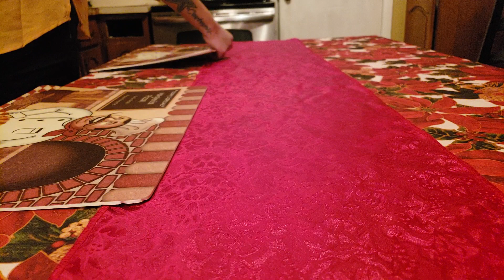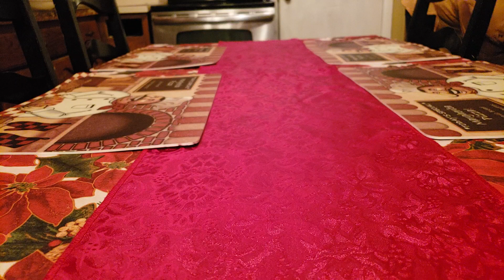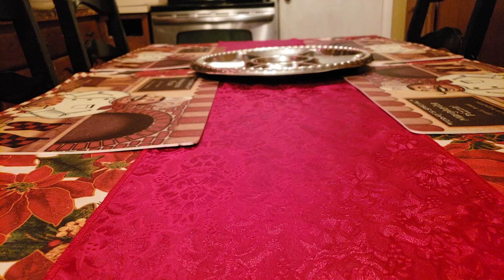CLEANING MY TABLE part #2 FINISHING THE JOB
Cleaning my table as a every day job.